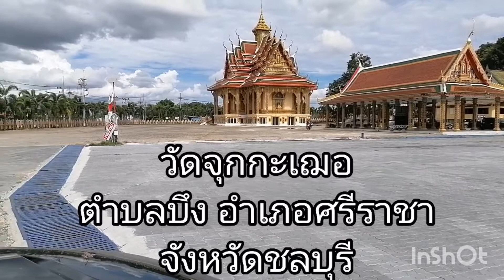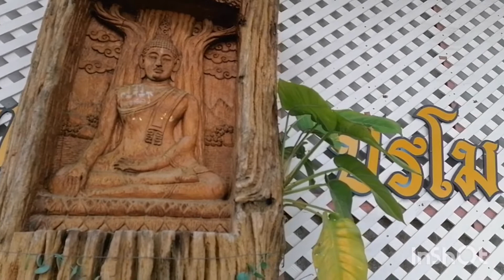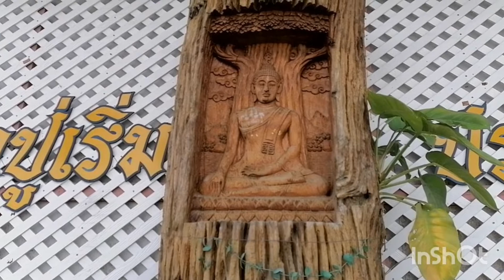เที่ยวทำบุญวัดจุกกะเฌอ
#​เที่ยวทำบุญวัดจุกกะเฌอ​ ยายสมครัวบ้านๆ #​ พักผ่อนทำบุญวันหยุด เพื่อเป็นสิริมงคลแก่ชีวิตและครอบครัว